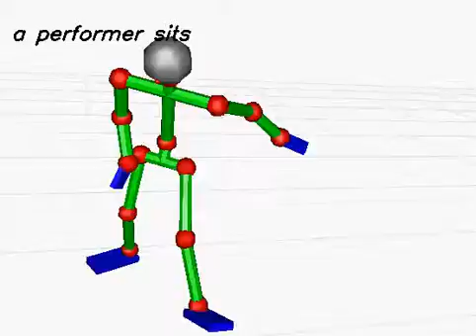20130619_520 (rank:0 4-gram)